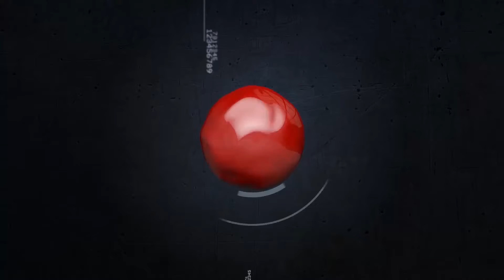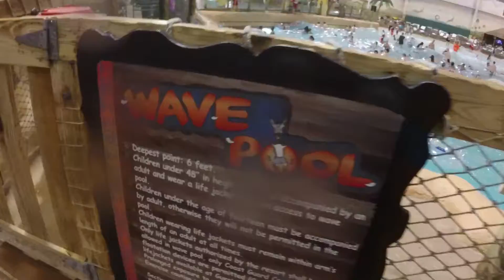CADENYURK VLOGS : KALAHARI WATER PARK RESORT AND CONVENTION CENTER SANDUSKY, OHIO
WE VISITED KALAHARI WATER PARK RESORT AND CONVENTION CENTER IN SANDUSKY OHIO and it was a lot of fun!

Kalahari Water Park Resort And Convention Center in Sandusky Ohio is a huge indoor Water Park that is guaranteed to treat kids and adults of all ages to a really good time.  With countless things to do, such as shopping, dining, spa and relaxation, swimming, wave pool, water slides, flowrider (surf simulator), bars, and much more all wrapped inside the Kalahari Resort and Convention Center.  We had a really great time together, but be ready to spend some big $$$$.

Like For More CadenYurk Vlogs!

Book a stay at Kalahari Water Park Resort And Convention Center in Sandusky Ohio

Want to go to another Kalahari Water Park?  No problem, check out their other resort locations

CadenYurk is a family that loves Games, Toys, Vlogs, Unboxings, and much more!  We especially love Disney Infinity, Minecraft, FNAF, The Binding Of Isaac, Terraria, Mystery Packages, Lego, Lego Dimensions and just having a good time.  On our channel you will see let's plays, gameplays, unboxings, skits, vlogs, family challenges, food challenges, livestreams, and whatever else we happen to view as fun.